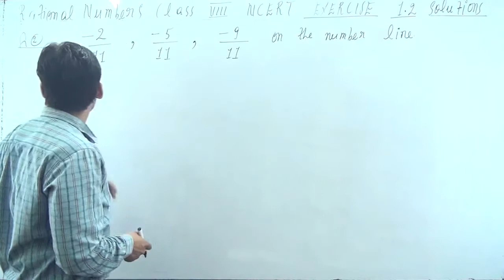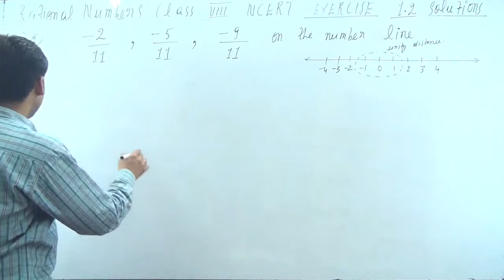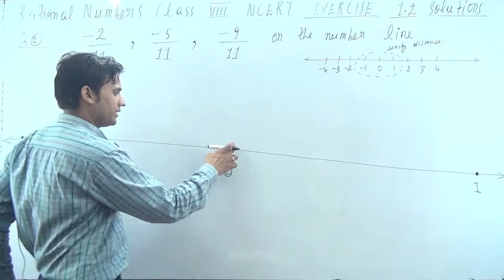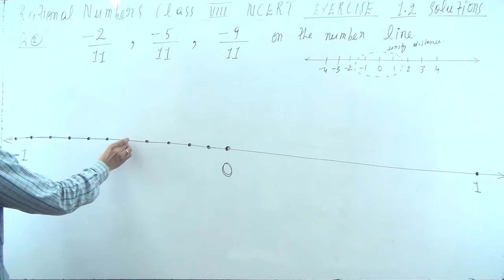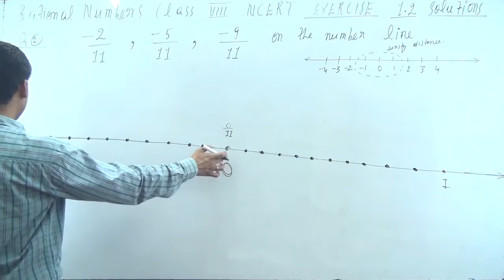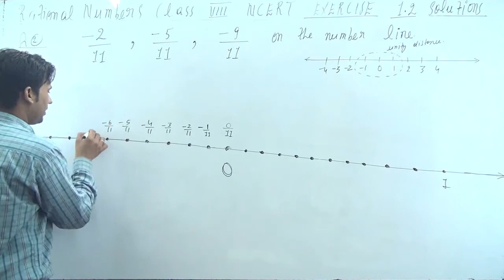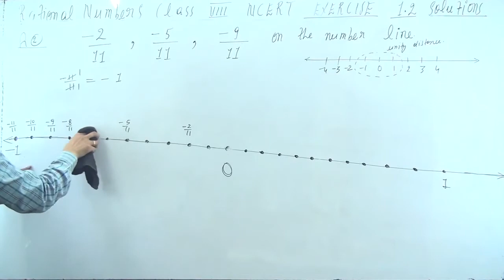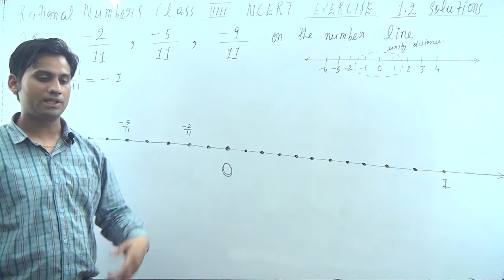Exercise 1.2 (Q.2) - Chapter 1 - Rational Numbers - NCERT Class 8 Maths | Represent -2/11, -5/11, -9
Rational Numbers - NCERT Class 8 Maths - Chapter 1 - Ecercise 1.2 Question 2 (page number 20)

2. Represent -2/11, -5/11, -9/11 on the number line.